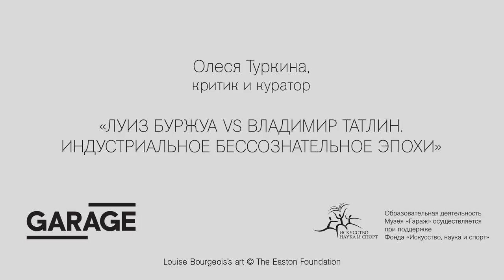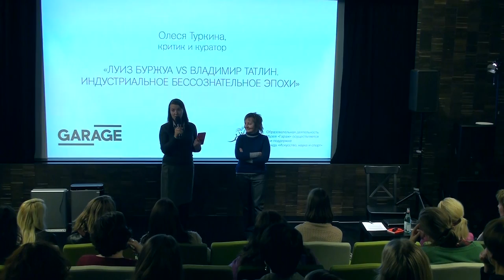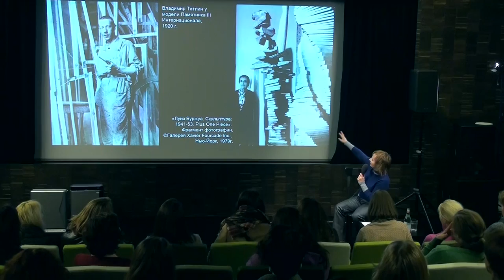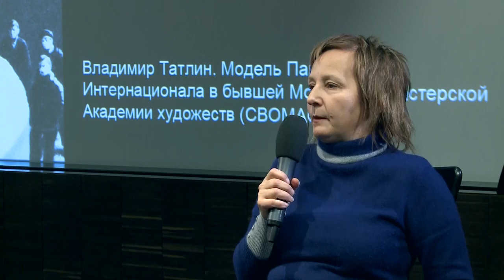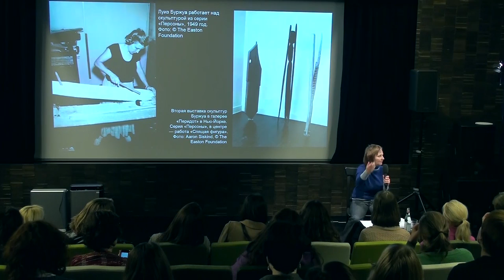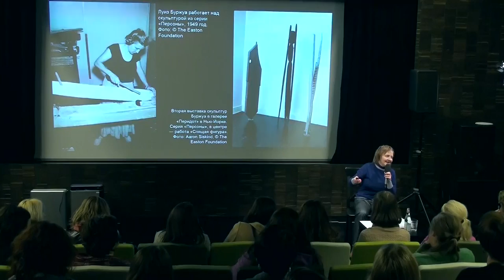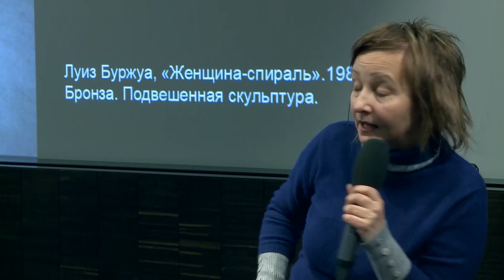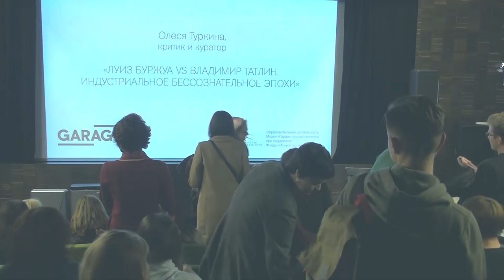Лекция Олеси Туркиной «Луиз Буржуа vs Владимир Татлин»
Louise Bourgeois’s art, writings and archival material are
© The Easton Foundation / Licensed by VAGA, New York and RAO, Moscow

Публичная программа «Зазеркалье Луиз Буржуа»Публичная программа «Зазеркалье Луиз Буржуа» в рамках выставки «Луиз Буржуа. Структура бытия: Клетки».

Лекция Олеси Туркиной «Луиз Буржуа vs Владимир Татлин. Индустриальное бессознательное эпохи».

Критик и куратор Олеся Туркина, автор книги «Луиз Буржуа: ящик Пандоры», рассказывает о значении одного из важнейших элементов в творчестве художницы — спирали, которая служит для Буржуа метафорой хаоса и одновременно упорядочивания мира. Туркина также сравнит мотивы спирали у Луиз Буржуа и Владимира Татлина.

Спираль — один из важнейших элементов в творчестве Луиз Буржуа. Она служит метафорой неопределенности, двойственности центростремительного и центробежного движения, олицетворяющего для художницы хаос и упорядочивание мира. И в то же время повторяющийся мотив наклонной линии и спирали в ее работах вызывает парадоксальные ассоциации со знаменитой моделью «Памятника III Интернационалу» Владимира Татлина. В ХХ веке спираль становится элементом механической органики — действующей частью турбины, сверла, шурупа… Изобретенный Архимедом спиральный механизм для подъема воды на высоту становится необычайно производительным в век индустриализации. Луиз Буржуа так и не встретилась с Владимиром Татлиным, когда  приезжала в Москву в 1932 и 1934 годах, хотя хорошо знала его работы. Скульптуры художницы кардинальным образом отличаются от одного из главных символов модернизма.

Олеся Туркина, критик и куратор, ведущий научный сотрудник отдела новейших течений Русского музея. Куратор множества выставок, в том числе Российского павильона на 48-ой Венецианской биеннале. Автор более 200 статей и книг, в том числе "Луиз Буржуа: ящик Пандоры" (первая книга про художницу, опубликованная по-русски). Недавно изданы "Жизнь замечательного Монро" (2014, совместно с В. Мазиным) и "Soviet Space Dogs" (Fuel, London, 2014). Руководитель  магистерской программы "Кураторские исследование" на факультете свободных искусств и наук СПбГУ.